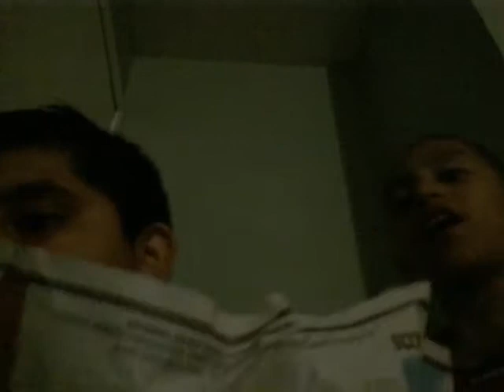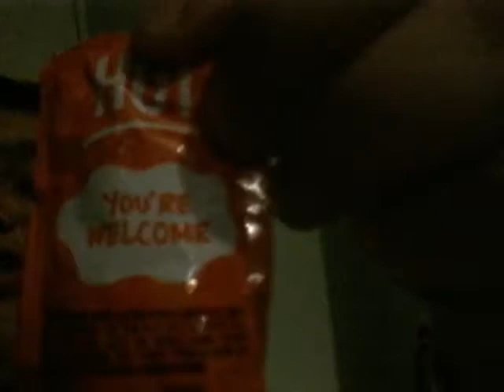Taco Bell Food Review. Doritos Locos Tacos. Nacho cheese and cool ranch.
Here is another food review for you guys hope you enjoy this one because it was really hard to make.